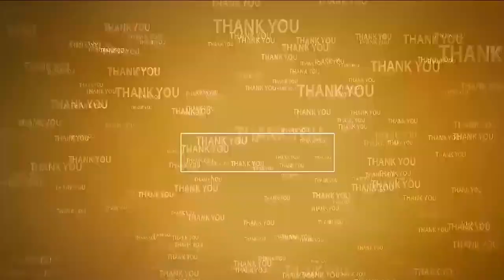ఆప‌న్నుల‌కు అండ‌గా అప్పల సుశీలమ్మ ఫౌండేషన్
- సాయిసేవాస‌ద‌న్ వృద్ధాశ్ర‌మానికి నిత్య‌వ‌స‌ర స‌రుకులు విత‌ర‌ణ‌
- రాజ్‌కుమార్‌కి పుట్టిన‌రోజు శుభాకాంక్ష‌లు తెలిపిన డాక్ట‌ర్ మోపూరు భాస్క‌ర్‌నాయుడు
- శుభ‌సంద‌ర్భాల్లో, ఇత‌ర స‌మ‌యాల్లో సామాజిక సేవ కార్య‌క్ర‌మాలు చేయాల‌ని పిలుపు